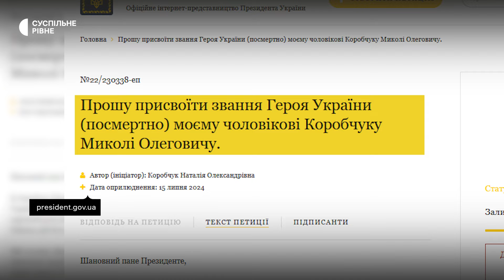Родина загиблого бійця з Рівненщини просить присвоїти йому звання Героя України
Родина загиблого 28-річного військового Миколи Коробчука просить присвоїти йому звання Героя України. Електронну петицію на сайті президента України 15 липня 2024 року зареєструвала вдова Наталія Коробчук. З того часу вона зібрала майже 11 тисяч голосів з 25 тисяч необхідних. 28-річний військовий з 2023 року служив на Луганщині — вивозив з фронту поранених та загиблих.